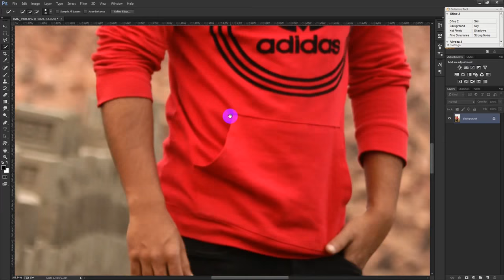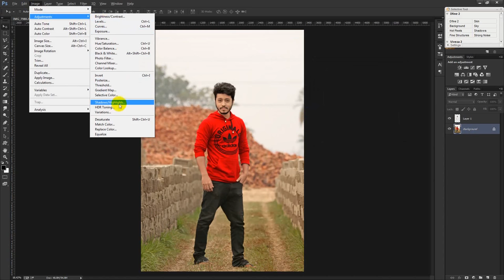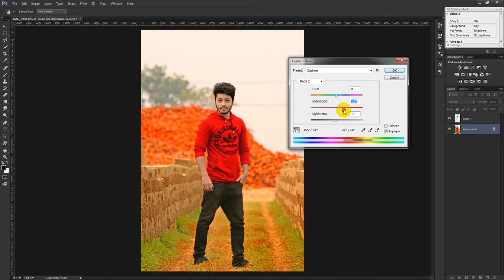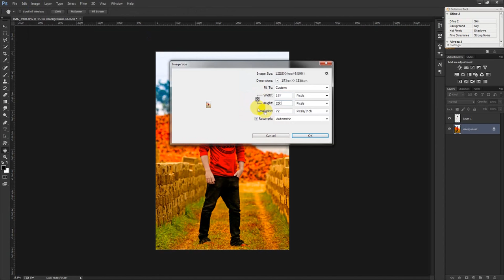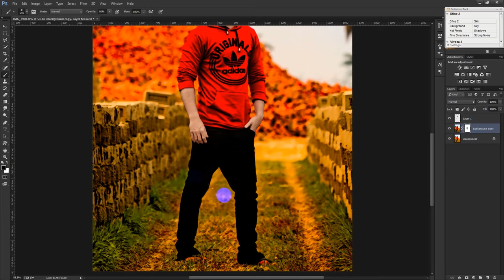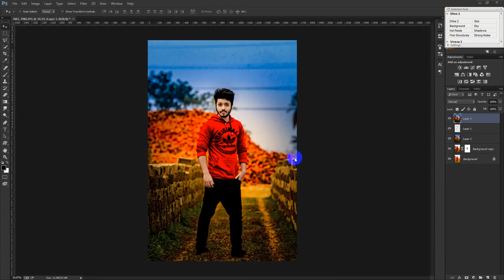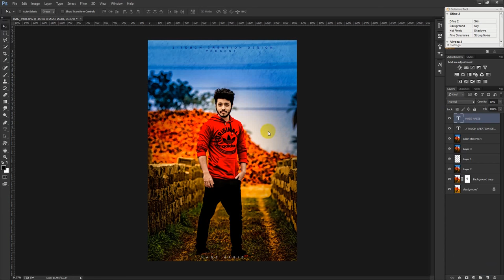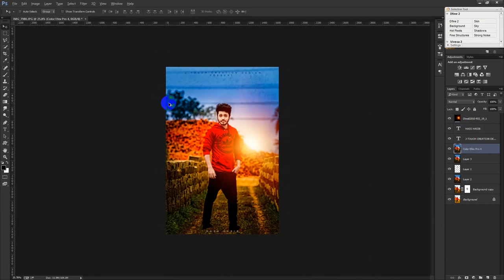Photoshop photo editing Tutorials | Light Effects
Welcome to another photo editing tutorial in Photoshop. In this video I will show you how to create simple and nice looking abstract artworks using a model, some elements and your own created objects. Photoshop photo editing Tutorials | Light Effects.